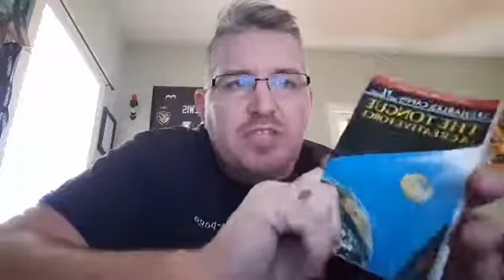The Tongue a Creative Force Chapter 3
* 2 X 15 FORCED MATRIX COMMISSIONS
* MATCHING BONUSES
* RETAIL COMMISSIONS
* INFLUENCER BONUSES

✔ Facebook Business page Elite Profit Plan
✔ Twitter Business page Twitter.com/Eliteprofitplan

Curry Russell is currently one of the Top Leaders in a Network Marketing company called APLGO.  Building it part-time in his spare-time. An Airborne Veteran of the war in Afghanistan, a Husband and Father of 2 children. Curry has spent more than 20 years traveling the world providing technical guidance and support for the 9-1-1 Public Safety industry. He has been in Network Marketing for only 6 years and has built a global organization of customers and distributors. Having earned many industry accolades including 5 cruises, car bonuses, public speaking opportunities, Leadership conferences, and having been featured in an industry focused magazine.